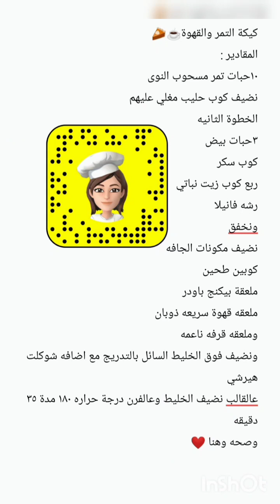كيكة التمر والقهوة كيكة الشتاء